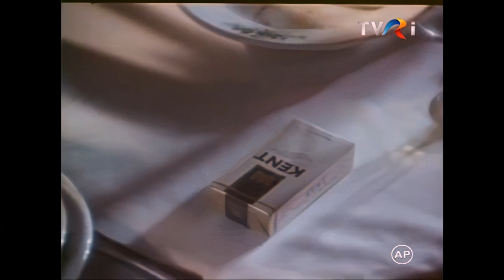Madalina Manole - Pentru noi doi nu poate fi alt cer (Filmul "Nelu" - 1988)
"A fost primul si singur rol intr-un lungmetraj: "Nelu", regizat de Dorin Doroftei, care o avea in rolul principal pe Tora Vasilescu. Dan Stefanica mi-a incredintat atunci prima melodie, "Pentru noi doi nu poate fi alt cer". Practic jucam rolul unei artiste si dedicam piesa personajelor din film. A fost o alta experienta placuta, dar nu m-am gandit la actorie ca la o posibila meserie pe care s-o practic."

"Nelu" este un film românesc realizat in 1987 si lansat in 1988, scris de Dumitru Radu Popescu și regizat de Dorin Mircea Doroftei (debut regizoral). Rolurile principale au fost interpretate de actorii Mihai Brătilă, Melania Ursu, Tora Vasilescu, Manuela Ciucur, Mihai Cafrita, Radu Duda, Mihai Mălaimare, Florin Zamfirescu, Virgil Andriescu și Tudorel Filimon.

Dacă apreciați artistul și munca depusă, distribuiți materialul.
Nu copiați și repostați materialele prezentate!